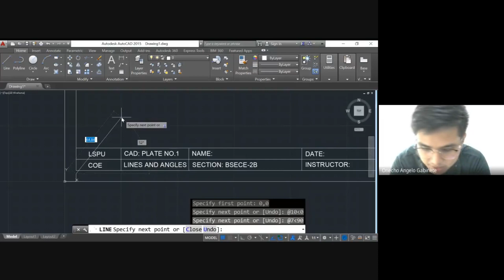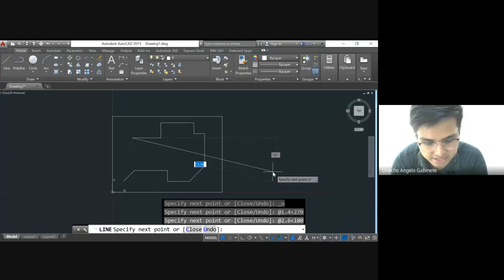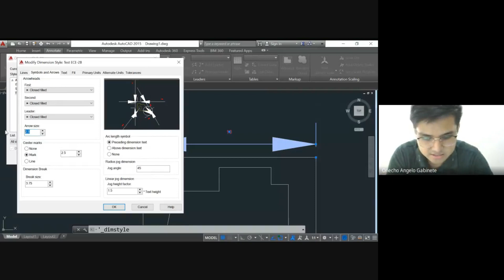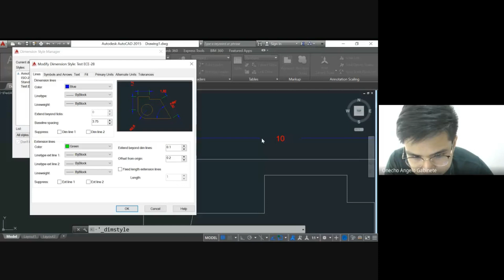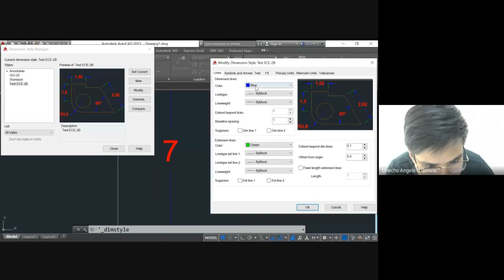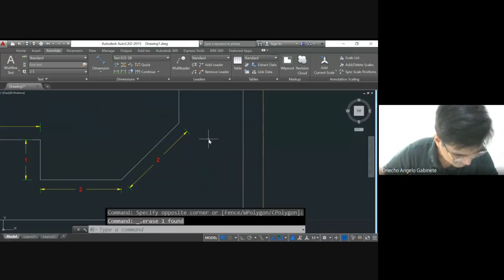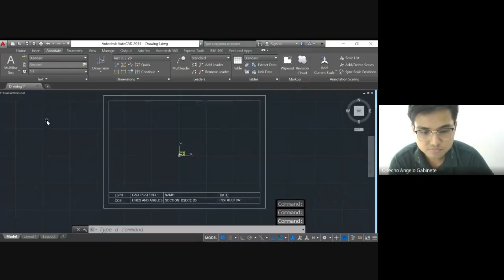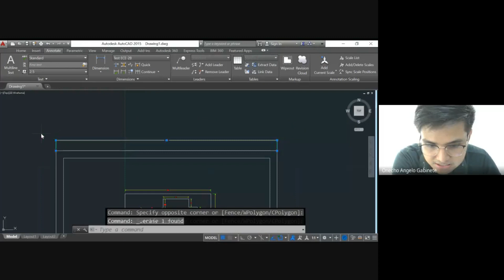How to add Dimensions on AutoCAD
References
Onstott, S. (2017). AutoCAD 2018 AND AutoCAD LT 2018. Indiana: John Wiley & Sons, Inc.